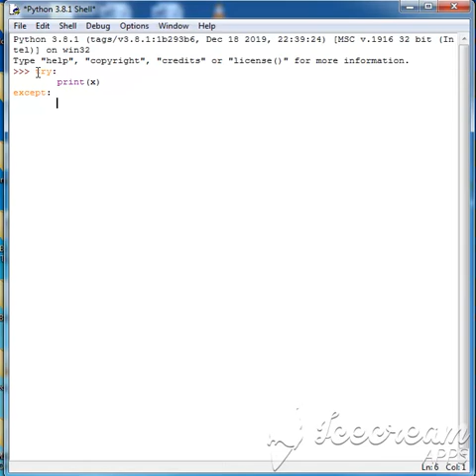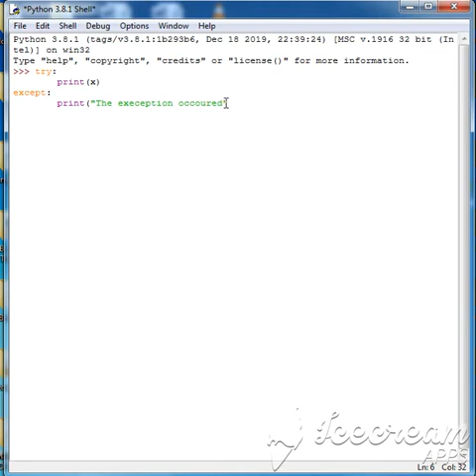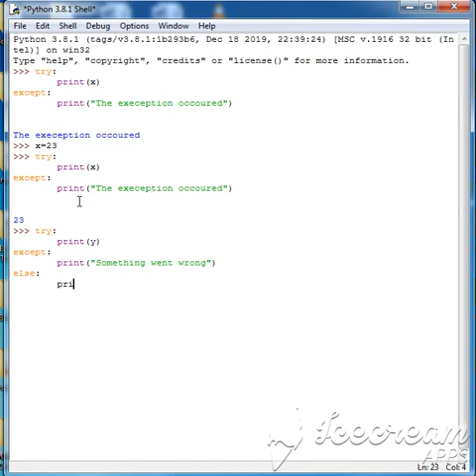Python-Exception Handling-Practical-I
Practice Set